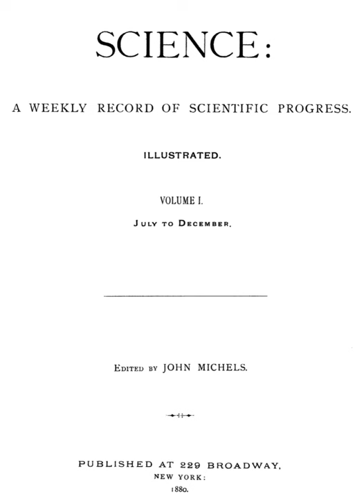ScienceNOW | Wikipedia audio article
00:01:51 1 History
00:05:57 2 Family of journals
00:06:27 3 Availability
00:08:11 4 See also

- Socrates

SUMMARY
Science, also widely referred to as Science Magazine, is the peer-reviewed academic journal of the American Association for the Advancement of Science (AAAS) and one of the world's top academic journals. It was first published in 1880, is currently circulated weekly and has a print subscriber base of around 130,000. Because institutional subscriptions and online access serve a larger audience, its estimated readership is 570,400 people.The major focus of the journal is publishing important original scientific research and research reviews, but Science also publishes science-related news, opinions on science policy and other matters of interest to scientists and others who are concerned with the wide implications of science and technology. Unlike most scientific journals, which focus on a specific field, Science and its rival Nature cover the full range of scientific disciplines. According to the Journal Citation Reports, Science's 2015 impact factor was 34.661.Although it is the journal of the AAAS, membership in the AAAS is not required to publish in Science. Papers are accepted from authors around the world. Competition to publish in Science is very intense, as an article published in such a highly cited journal can lead to attention and career advancement for the authors. Fewer than 7% of articles submitted are accepted for publication.
Science is based in Washington, D.C., United States, with a second office in Cambridge, England.